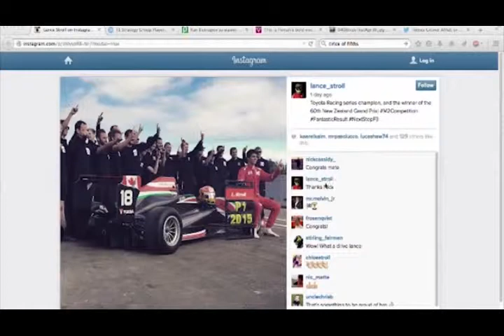FOF ep7 Lance Stroll Wins in NZ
We talk about Canada's next hope for a F1 driver, young Lance Stroll and his recent victory in New Zealand and his future plans.